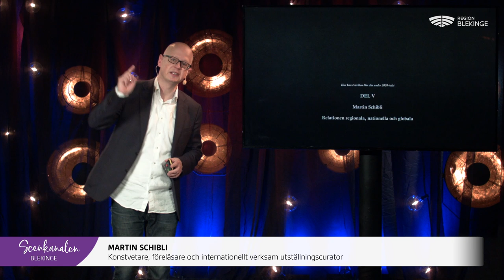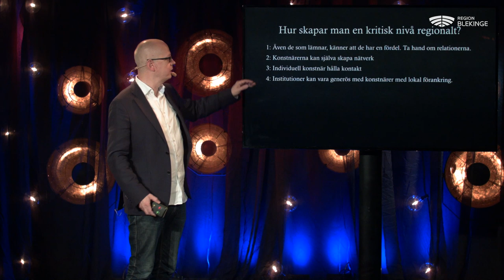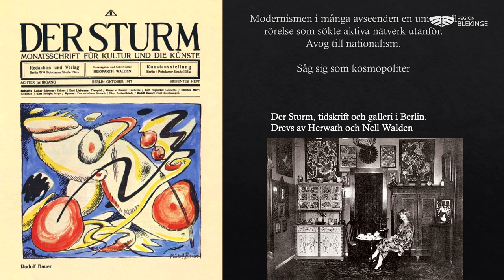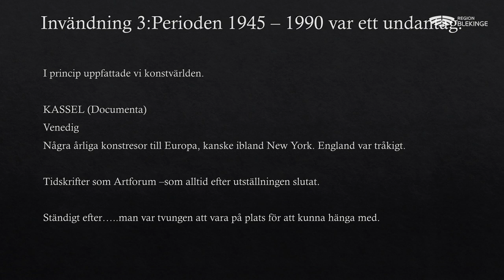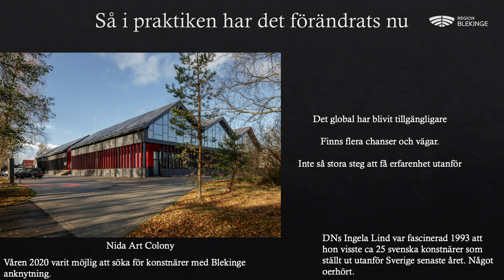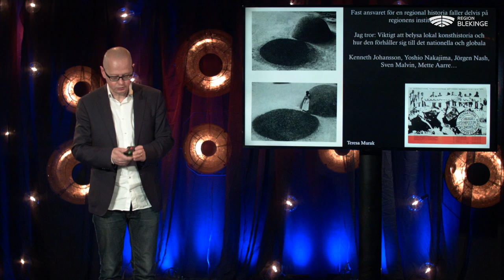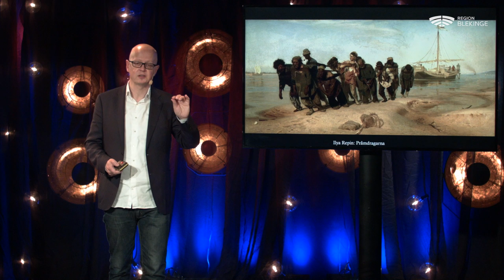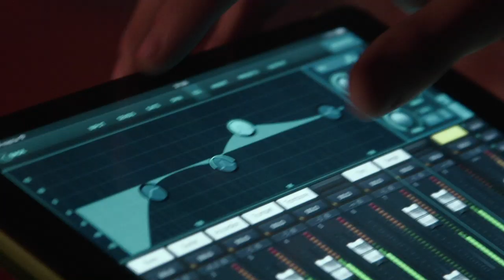Del 5: Föreläsning av Martin Schibli för Konst i Blekinge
HUR KAN KONSTVÄRLDEN BLI DIN UNDER 2020-TALET?

För en konstnär bör ateljén alltid vara en plats – en egen värld - där man själv bestämmer. Men utanför den finns konstvärlden – lockande och nödvändig med sina möjligheter, resurser och till bekräftelse, samtidigt kan konstvärlden kännas både krav och kravfylld. Osäker, irrationell och lite ruggig i sin nyckfullhet. En spelplan vars praktiker kan vara svåra att behärska, men likväl en nödvändighet för överlevnad.
Kursen är bokstavligen dagsaktuell då konstvärlden förmodligen befinner sig i en radikal förändring på grund av coronaviruset. Kanske ser vi slutet på den konstvärld och konstsyn som uppstod i slutet av 80-talet och varit rådande tills nu. Coronaviruset är förmodligen en game changer inför nästa decennium. Föreläsningsserien ger en orientering hur man kan överleva under nästa decennier och taktiskt kan hantera dagsaktuella förändringar och skapa en långsiktig strategi.
Föreläsningsserien ger några tumregler och praktiska tips på hur en konstnär idag kan arbeta med nätverk, marknadsföring, organisering/självorganisering för tillgodogöra sig konstvärldens möjligheter och resurser. Samtidigt som man också kan bidra till konstens framåtskridande. Ju bättre förståelse för konstvärldens system, desto bättre rättvisa kan du göra dig själv och din konst.
Martin Schibli är konstvetare, ekonom och internationellt verksam som curator. Han är en van föreläsare och medverkar kontinuerligt på konstskolor och universitet.

Del 5: Relationen regionalt, nationellt och globalt
Konstnärer förflyttar gärna sig till centra där det sker nya saker som sprider sig när konstnärer återvänder hem. Samtidigt, finns flera exempel på rörelser som sker parallellt på flera platser, t .ex. modernismen kring förra sekelskiftet och konceptkonsten på 70-talet.